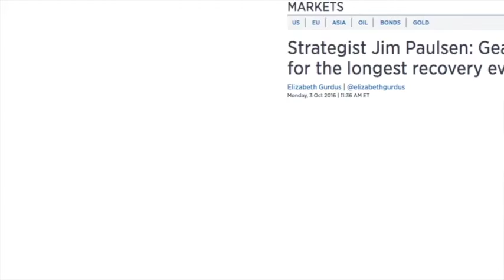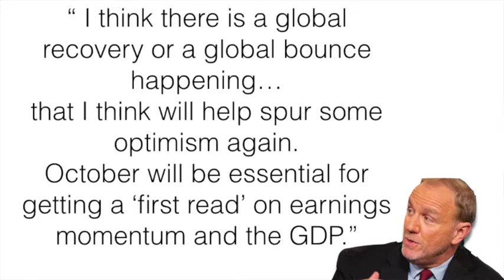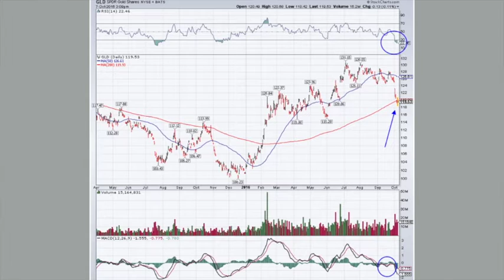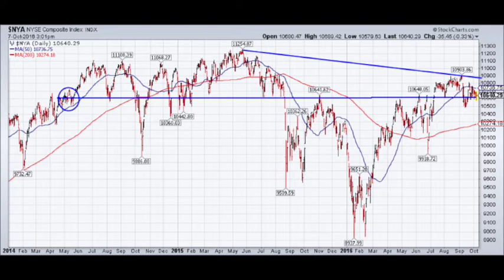BREAKOUTS AND BREAKDOWNS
Gold or Oil, which one was the winner last week?  Are we in the longest recovery ever?  According to Jim Paulsen, the consummate bull, yes we are.  On the flip side, international trade this year will grow at the the slowest pace since 2007.  A quick look at the charts and where we're at on the Fear and Greed Index.